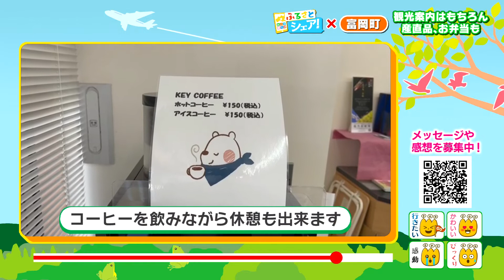【ふるさとシェア】富岡町 アクセス◎！まちの魅力発信基地（2022/5/19）